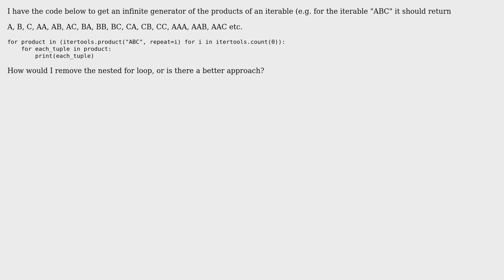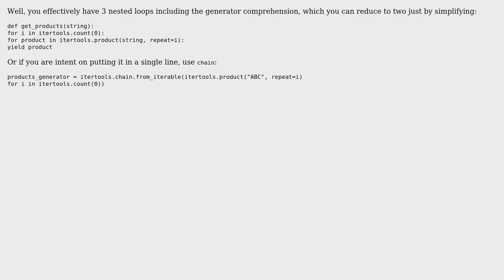Python infinite product generator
With thanks & praise to God, and with thanks to the many people who have made this project possible! | Content (except music & images) licensed under CC BY-SA | Music | Images & others | With thanks to user Stuart user rlms user 200_success and the Stack Exchange Network Trademarks are property of their respective owners. You are responsible for your own actions.